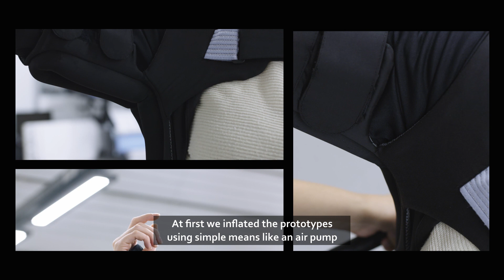PowerGrasp ‒ A Soft Robotic Assistive System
Within the research project "PowerGrasp" a wearable soft robotic system for arm, shoulder and hand sup­port was developed. Despite the modernisation of work processes and the use of new technologies, a large number of musculoskeletal disorders can be traced back to occupational activities. The aim of the project was to reduce the physical strain of as­sembly workers by means of force assistance, thus preventing possible consequential damage and preserve the workers’ health.

Team: Katharina Lorenz, Rahel Flechtner
Supervision: Prof. Dr. Gesche Joost

University of the Arts Berlin
Design Research Lab

Concept/Production: Patrick Wallochny & Samuel Hölscher
Camera: Samuel Hölscher
Director/Editing: Patrick Wallochny
Audio mixing: Fabian Koppri
Translation: Ricarda Schmiede
Subtitles: Sabine Deutrich